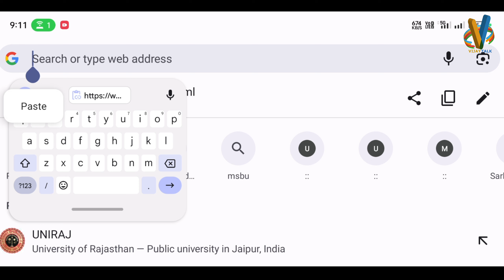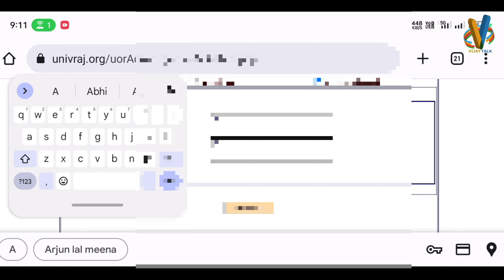RU BA/B.Sc B.Ed Admit Card Kaise Nikale 2023 | B.Ed Admit card Download kaise kare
b.ed admit card kaise nikale 2023 || B.Ed Admit card Download kaise kare | RU B.ed Admit Card nikale